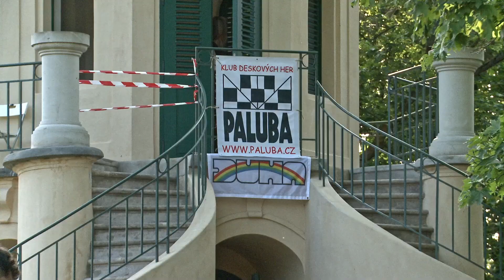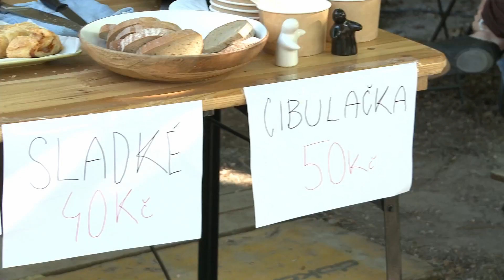Ohledénutí za rodinným festivalem Cibulka Open 2023. Co bude dál?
Podívejte se, jak na Usedlosti Cibulka rodinný festival Cibulka Open 2023. Třetí ročník této akce přilákal přes 1 500 malých a velkých návštěvníků. Věříme, že jste si to užili stejně jako my. Opět jsme měli všichni kliku na krásné počasí. Děti se bavily divadlem, kreslením a prolézačkami, zatímco pro dospělé na místě zahráli Yvonne Sanchez, Ondřej Ruml a kapela Vanua2. Obě věkové skupiny určitě pobavili Zdravotní klauni, kteří celou akci moderovali. Víte, proč byl letošní ročník festivalu v této podobě posledním? A co se bude v areálu dít dál? Podívejte se na video a zjistíte to. 🤗